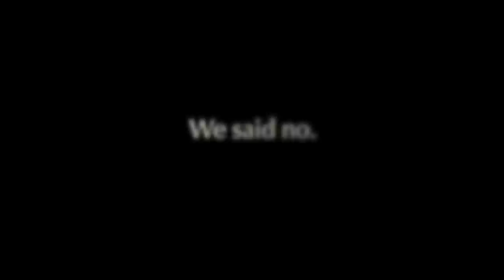Isaiah - Celebrating Eight Years of Life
We celebrate eight wonderful years of life with our son Isaiah. Isaiah was born with spina bifida, and has faced many struggles and numerous surgeries. Life, at times, has been very difficult, but we wouldn't trade it for anything. He is God's amazing gift to us, and is a blessing to all who know him.